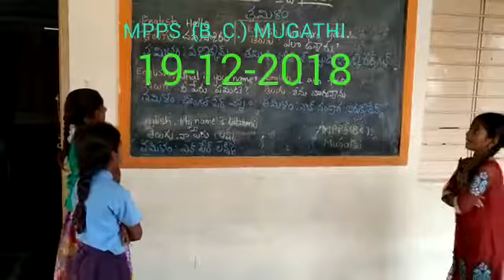Tamli.lang.MPPS (BC).Mugathi. Nandavaram mandal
Tamil. lang.MPPS (Bc)Mugathi. Nandavaram mandal